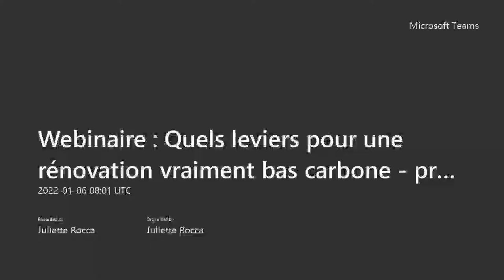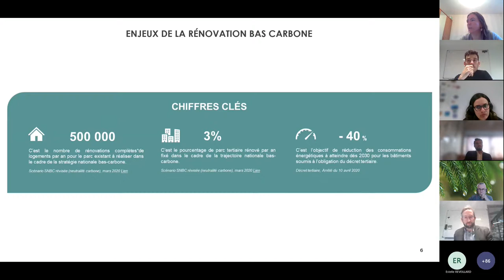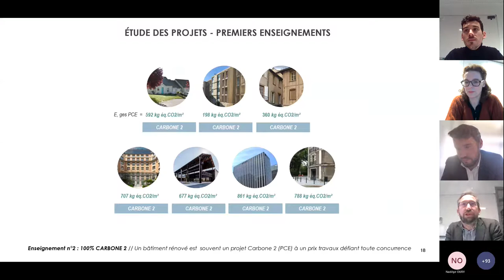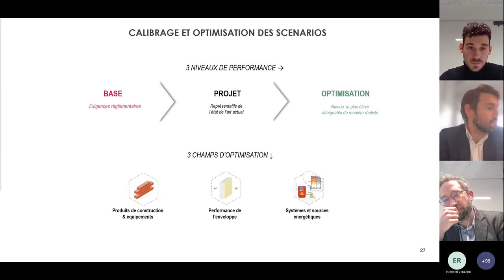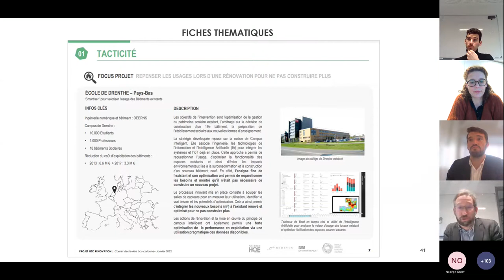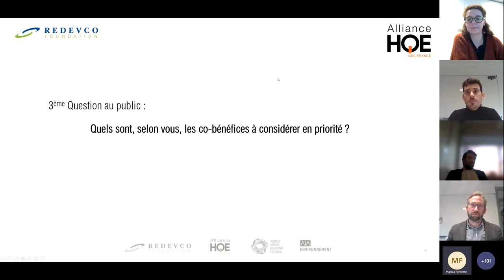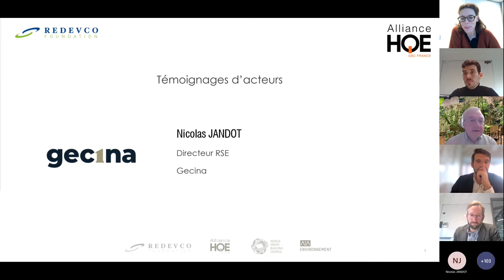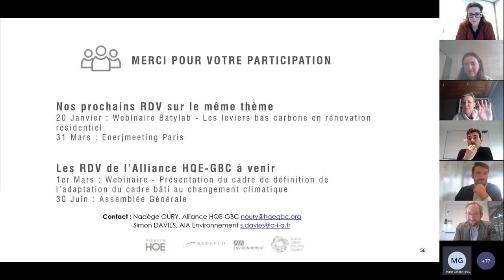Webinaire NZC Rénovation : Quels leviers pour une rénovation vraiment bas carbone ?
Le webinaire NZC Rénovation a eu lieu le jeudi 6 janvier 2022 avec la participation de Marjolaine Meynier-Millefert, Présidente de l'Alliance HQE-GBC France, Estelle Réveillard, Directrice de l'Alliance HQE-GBC France, Nadège Oury, chargée de mission à l'Alliance HQE-GBC France, Simon Davies, Directeur AIA Environnement, Maxime Havard, Pilote Bas carbone AIA Environnement, Diego Aguilera, Responsable Développement et Maîtrise d'ouvrage, Vilogia Grand Sud, Nicolas Jandot, Directeur RSE, Gecina, Jean-Eric Fournier, Directeur Développement Durable, Covivio.
Les résultats des travaux NZC Rénovation sont disponibles et montrent que la rénovation bas carbone s'inscrit dans une démarche holistique de rénovation environnementale.
Deux enseignements sont à retenir :
- Les notions de temps de retour carbone : La démarche de neutralité carbone appliquée au projet NZC consiste en priorité à réduire le plus possible le temps de retour carbone.
- Il existe 5 leviers pour la rénovation bas carbone:
1) Tacticité : Préserver l’existant, pas de matériau inutile, réinterroger la valeur d’usage
2) Circularité : Réemploi in situ, ex situ, déconstruction sélective, récupération de ressources
3) Matérialité: Mixité constructive, éco matériaux adaptés à la rénovation
4) Technicité: Conception low-tech, discernement digital, la bonne technologie au bon endroit
5) Externalité: Partage et mutualisation avec les voisins, compensation avec des externalités positives sur le territoires.